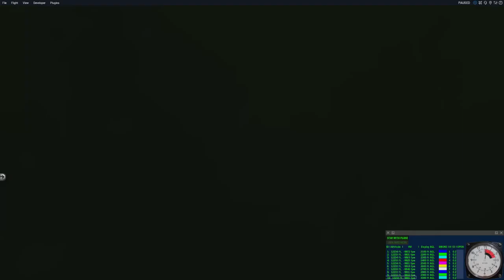Thranda Pilatus PC-6 Porter Adventure Pack Expansion - Skydivers!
Here's our first look at the new Skydivers feature included in the Adventure Pack expansion for our Thranda Design Pilatus PC-6 Turbo Porter!

These skydivers can be loaded into the plane, and fully affect the weight and balance.  Once they jump you can either stay in the plane or choose to manually control the individual skydivers via joystick or keyboard controls, both in freefall and with the parachute.

The Adventure Pack expansion is available on the X-Plane.org store, and requires the PC-6 base pack.  Here are links to each: